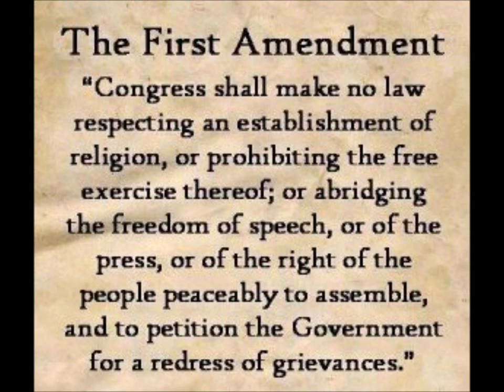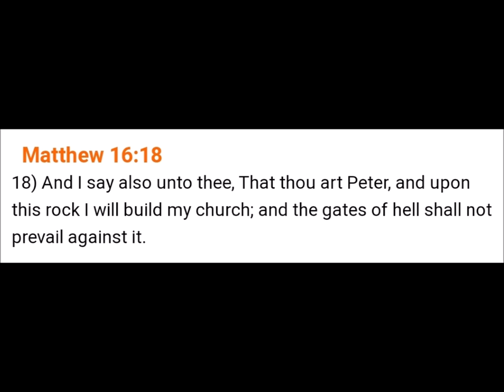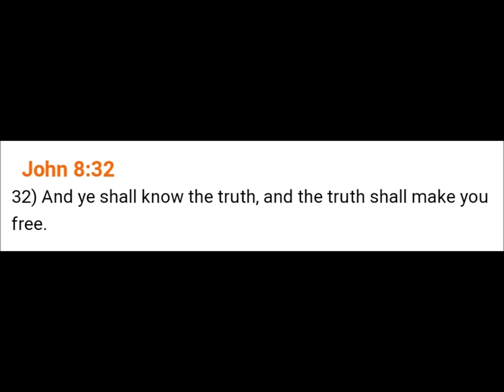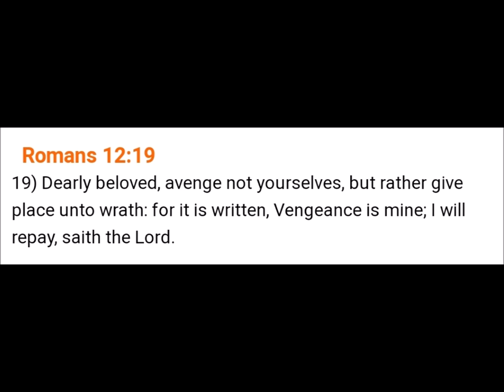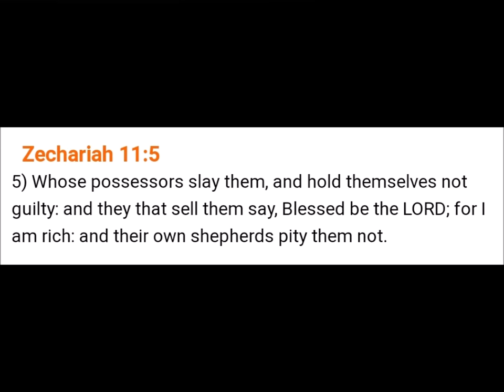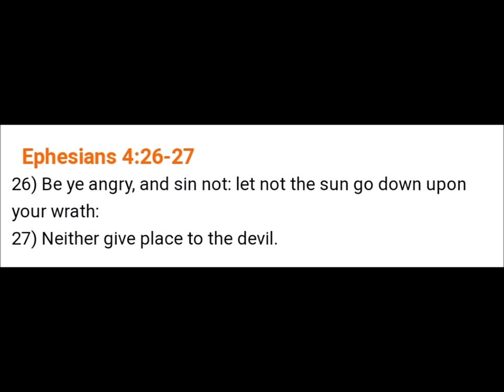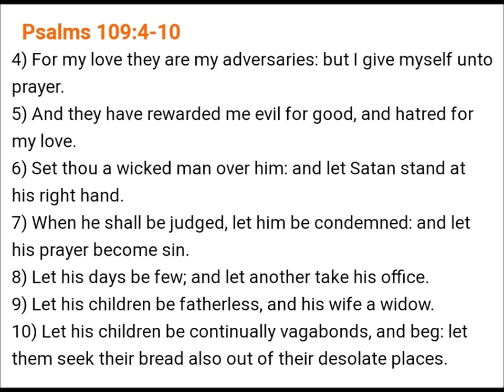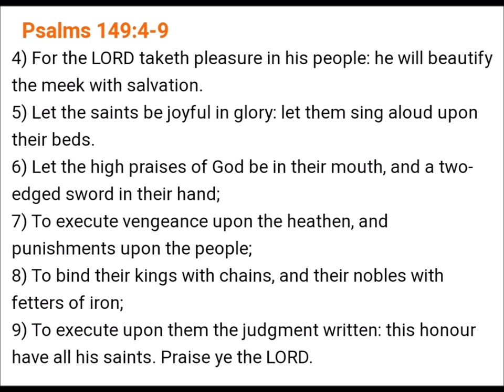Vengeance is Mine